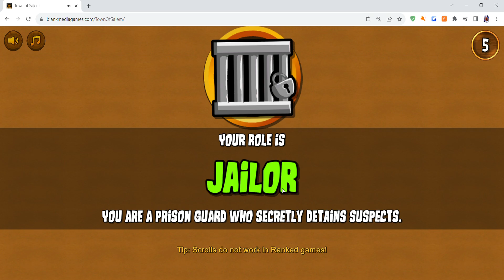GIVIN THESE EVILS MY AXE